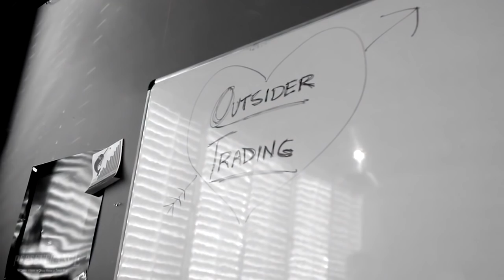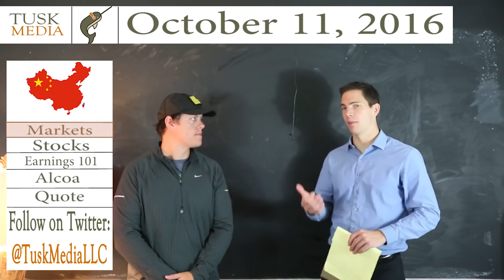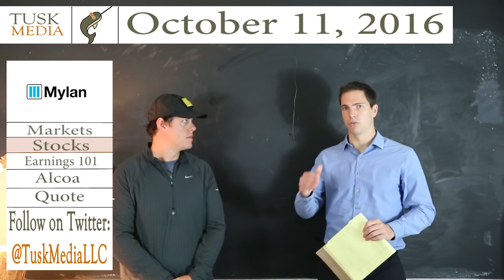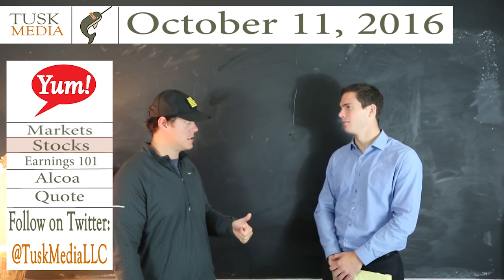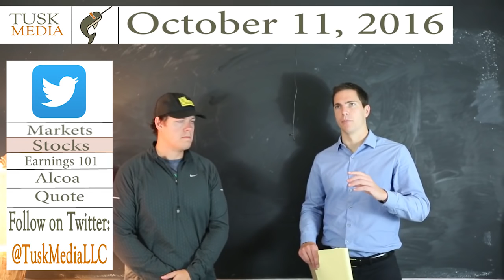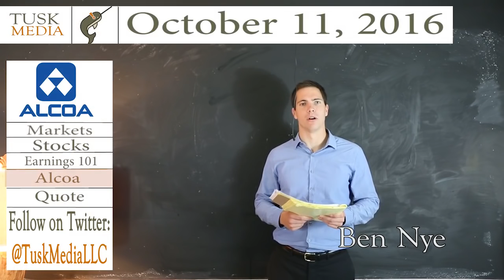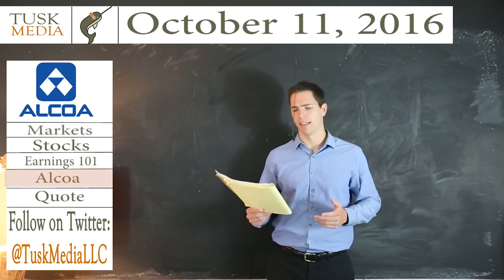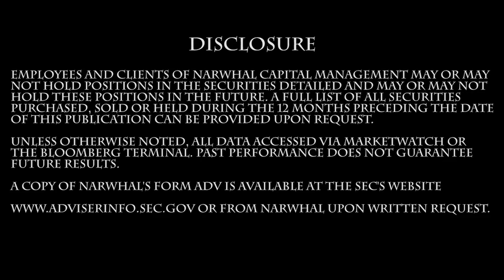Outsider Trading: 10/11/16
The market started as a redgasm this morning.

Today's topics: China, Alcoa, and John Cena

We hope you enjoy the new video layout.  Andrew can't seem to find an outfit that he likes.  We show you the true meaning of earnings and how they affect prices and attitudes.  Ben gives us an in depth look at Alcoa and their earnings report.  Scotty is on a serious roll with quotes.

Featured Stocks: MYL, TWTR, YUM